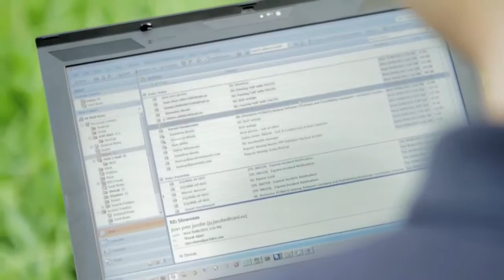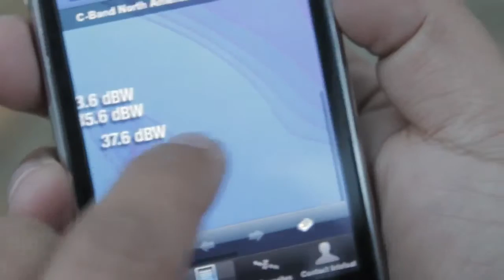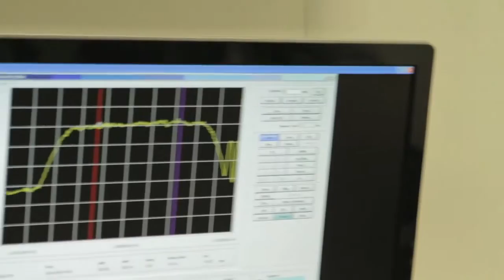Benefit from Pactel's Wide & Flexible Coverage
With coverage across key satellites, we are committed to delivering reliable satellite, voice and GSM solutions into remote locations of the Asia-Pacific and Indian Ocean region, where traditional terrestrial communications are not possible.